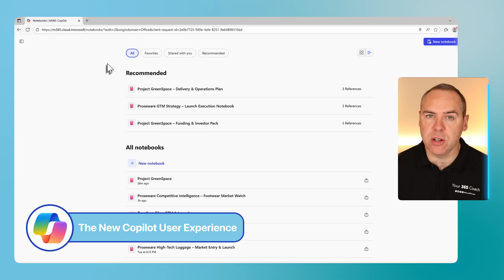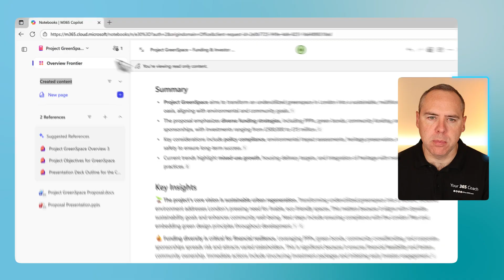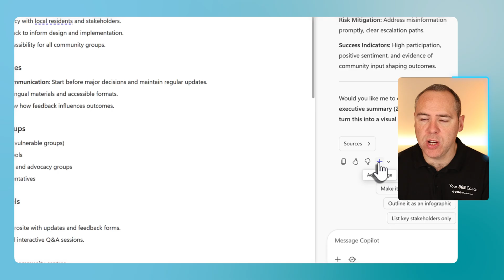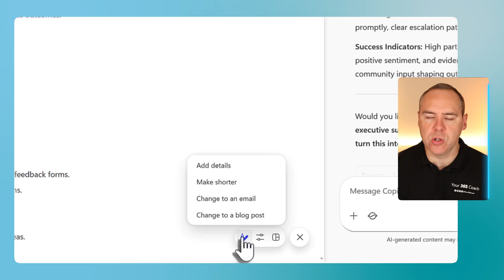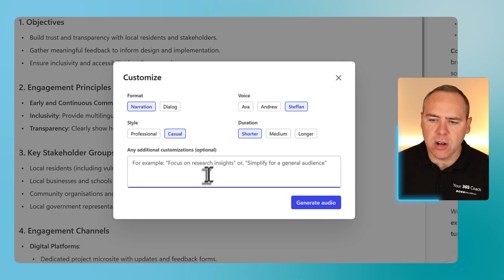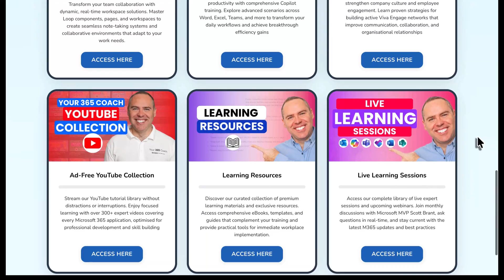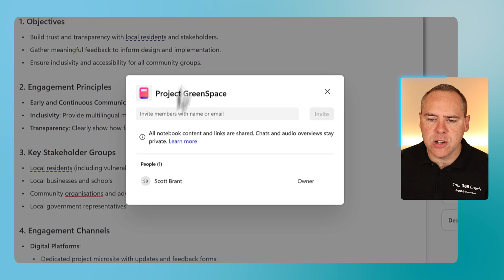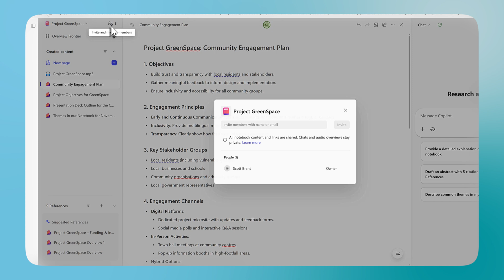Copilot Notebooks Is Getting Better, Here's What's Coming Next in 2026....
👉 Want to get the most from Microsoft 365 Copilot? Start with Your 365 Coach by visiting for courses, training, and expert help with Copilot!

In this hands-on tutorial, we explore the latest improvements coming soon to Copilot Notebooks — with a brand-new user experience, a redesigned sidebar, upgraded study guides, improved referencing, and smarter Notebook instructions that now support audio overviews.

Today, I’ll take you through each update step by step, showing you what’s changing, how the new layout works, and what this means for anyone using Copilot Notebooks for learning, planning, project work, research, and content creation inside Microsoft 365.

These improvements are only just starting to roll out, so you may not have them yet, as I also don't have them in my own live environment — but this video will give you a clear look at what’s coming next and how you’ll be able to use it.

✅ A first look at the redesigned Copilot Notebooks user experience
✅ How the new Copilot sidebar works inside Notebooks
✅ Improvements to Copilot Notebook References and how they behave
✅ Updates to Copilot Chat inside Copilot Pages
✅ Smarter Notebook Instructions and new audio overviews
✅ The improved Study Guides experience inside Copilot Notebooks
✅ How to share Copilot Notebooks with colleagues
✅ A full summary of all the updates and what they mean for day-to-day use

⭐ Additional Resources

⏱ Video Chapters

00:00 Introduction
00:52 The New Copilot Notebooks User Experience
02:44 The New Copilot Sidebar in Notebooks
03:29 Updates to Copilot Notebook References
04:39 Updates to Copilot Chat in Copilot Pages
05:32 Updates to Notebook Instructions and Audio Overviews
09:47 Updates to Study Guides in Copilot Notebooks
10:08 Sharing Copilot Notebooks with Colleagues
11:13 Summarising the Changes in Copilot Notebooks